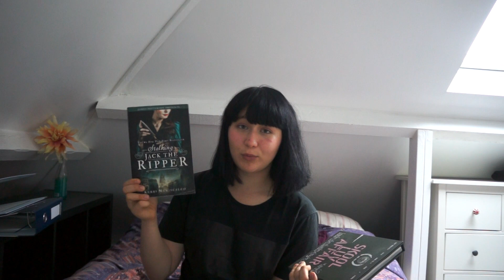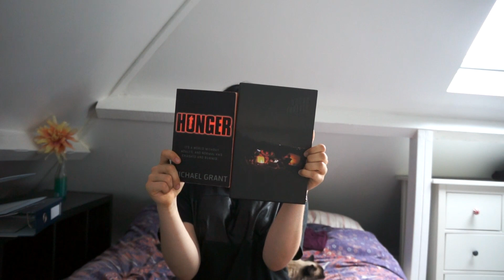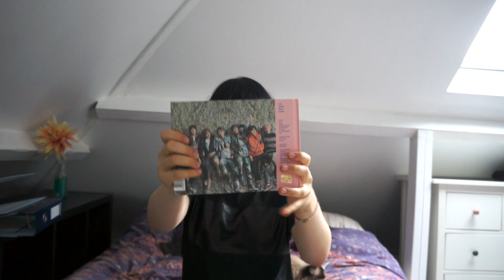matching book covers to album art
ps. you dont have to know anything about kpop to watch this video I just found it fun to make hehe enjoy

my Twitter(mostly me retweeting bangtan stuff but im just blessing you)